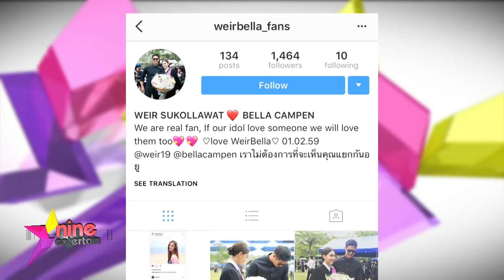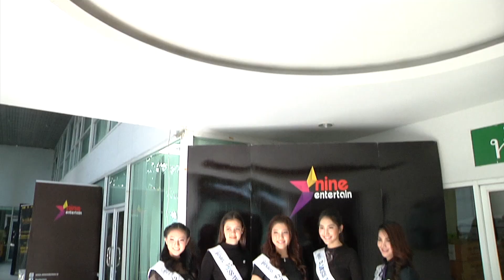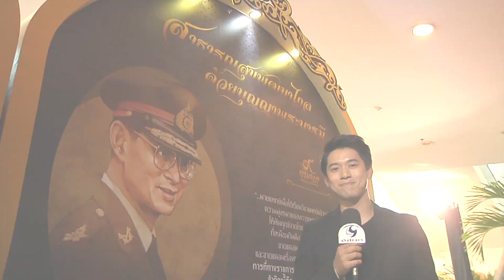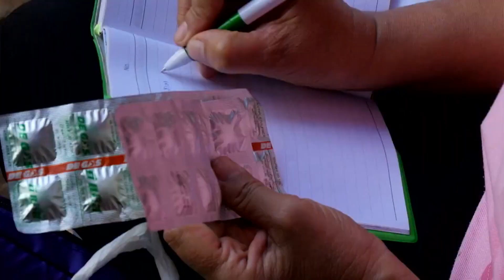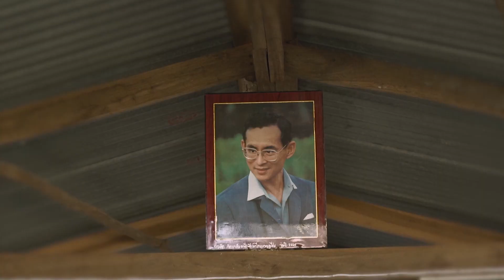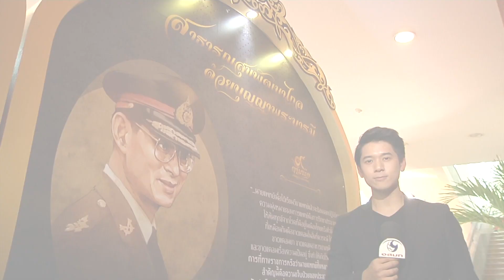ชมย้อนหลังรายการไนน์เอ็นเตอร์เทน 26 ม.ค.60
- “เวียร์” ทำใจ “เบลล่า” ถูกด่ากั๊กเรียกแฟน
- “ซัน-ต้นหอม” ควงคู่เปิดตัวเป็นแฟน
- “โอม-โบวี่” ใช้ธรรมะเชื่อมสัมพันธ์รัก
- “แป้ง” ปลื้ม “แหนม” เปิดตัวเรียกแฟน
- บรรยากาศงาน “๙ ตามพ่อ สานต่อพระราชปณิธาน” วันที่ 26 มกราคม 2560
- นักกีฬาว่ายน้ำคนตาบอดทีมชาติไทยมอบเงิน-ของใช้ช่วยน้ำท่วมภาคใต้
- “เจแปน – แชมป์” เอาใจคนรักญี่ปุ่น ชวนร่วมงานใหญ่ 27-29 ม.ค.